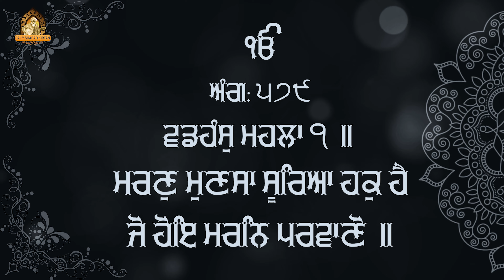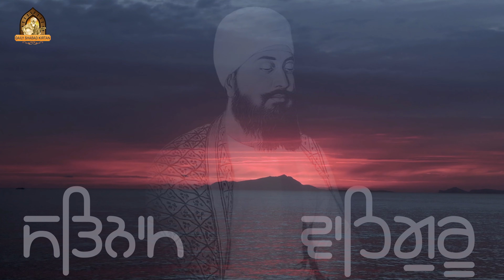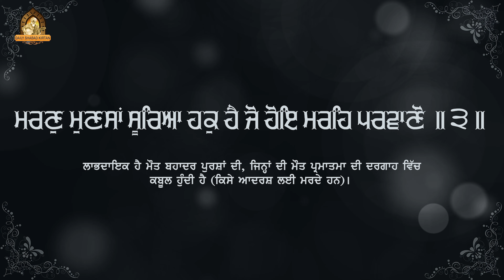Maran Munsa Surya Haqq Hai - Bhai Bikramjeet Singh Ji - New Gurbani - Shabad - Daily Shabad Kirtan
Daily Shabad Kirtan Presents:-  Maran Munsa Surya Haqq Hai

Shabad  -  Maran Munsa Surya Haqq Hai
Ragi  -  Bhai Bikramjeet Singh Ji ( Dehra Sahib Wale ) (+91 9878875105)